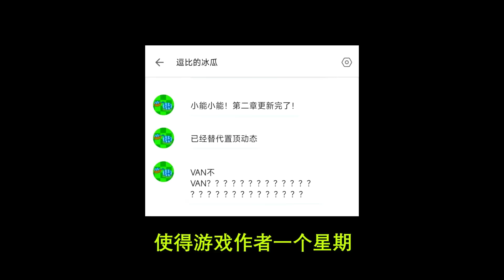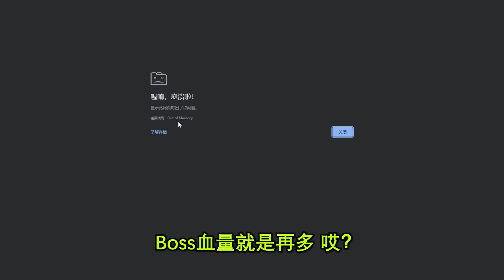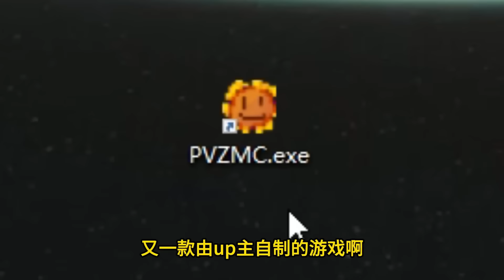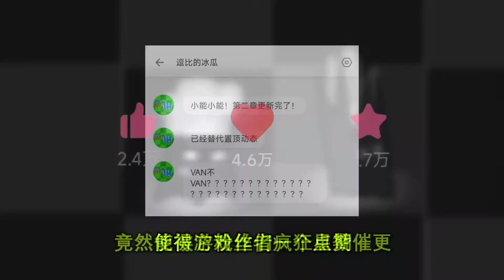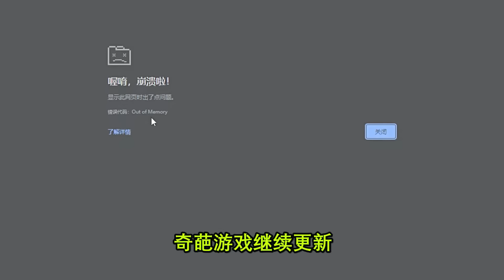PVZ-植物大战鲲，僵尸太火爆了！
☛植物大战MC：

 • 🐻-植物大战MC
☛MC大战僵尸：

 • 🐻-MC大战僵尸